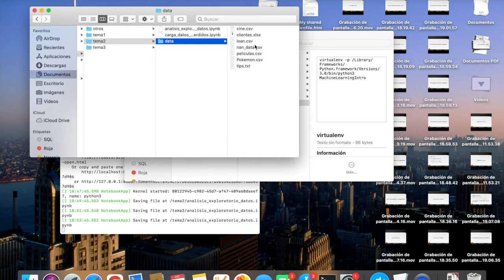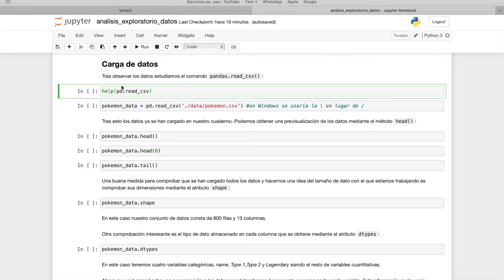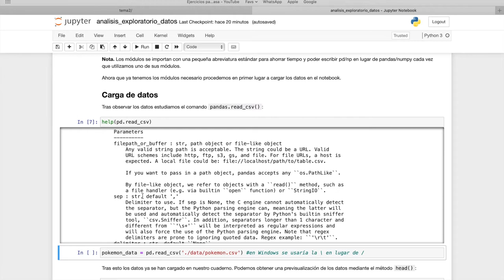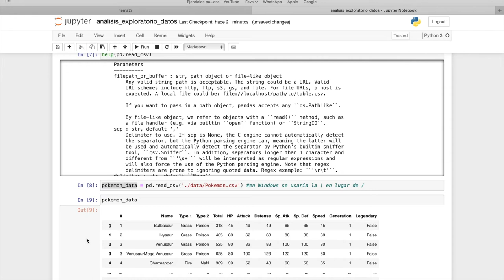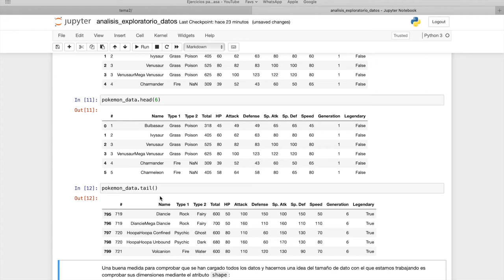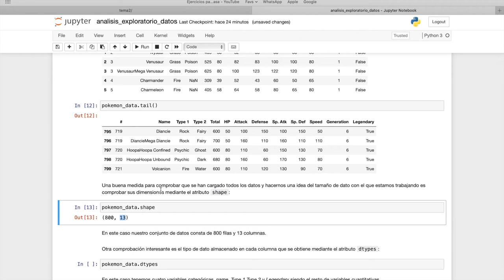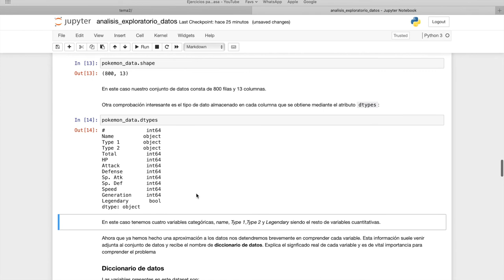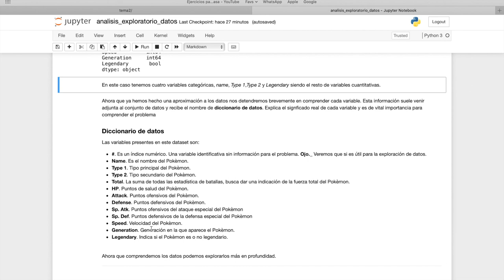CARGA DE DATOS